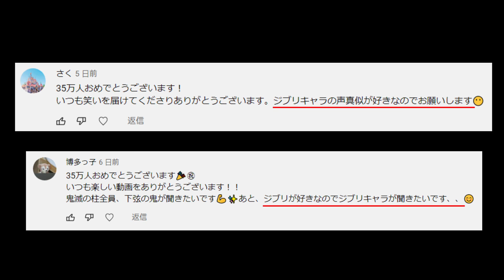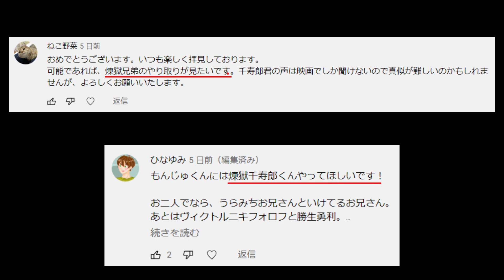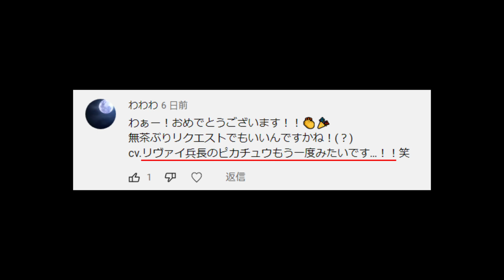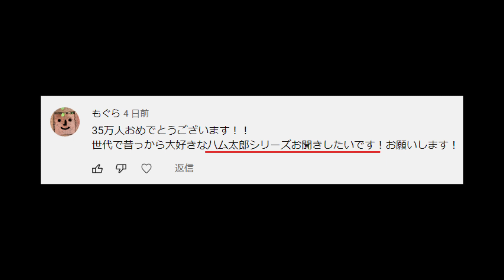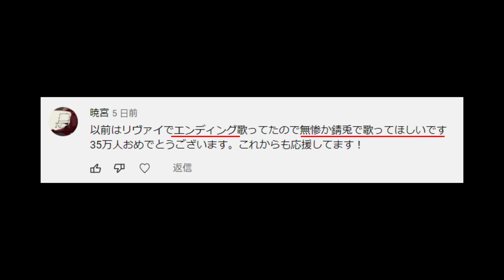【祝35万人】声真似リクエスト73連発やってみた part2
リクエストサンキュぅぅぅ！！！！！